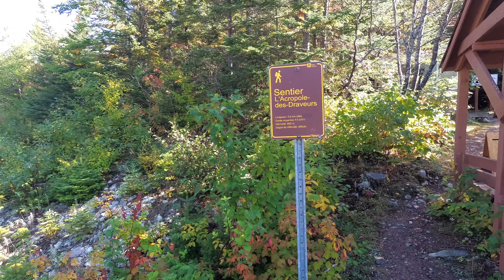Randonnée sur l'Acropole des Draveurs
Randonnée pédestre (hiking) sur le mont des Érables par le sentier de l'Acropole des Draveurs, dans le parc national des hautes gorges de la Malbaie. C'est l'une des montagnes les plus populaires et  les plus belles du  Québec selon plusieurs, profitez de ce magnifique endroit!